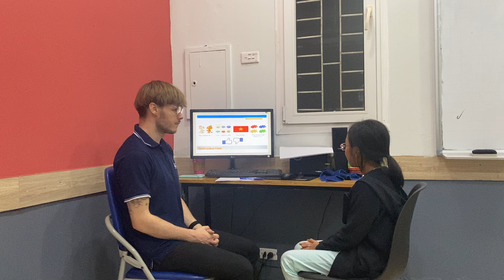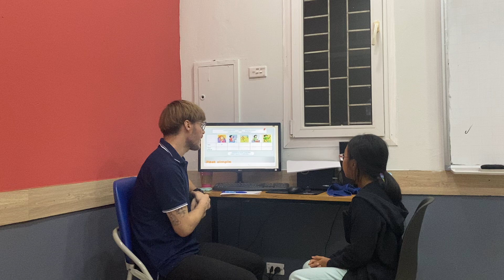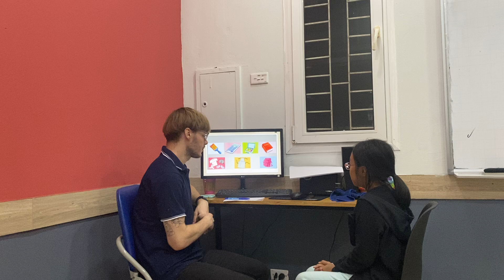CEC | Video test 3 in October 2020 | Class ES3-M9 | Lâm Anh